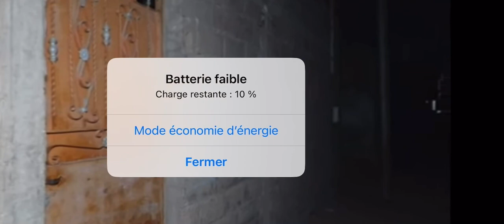Raye bou niaw sakh témoignage mane time nako mai ray bou niawé ni meusou mako guis….